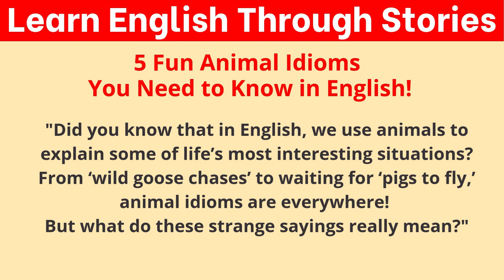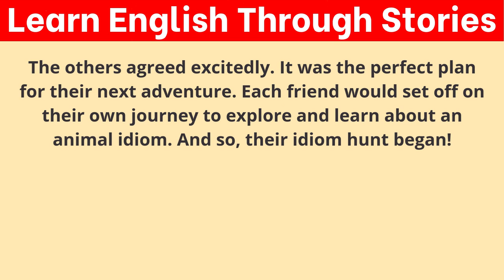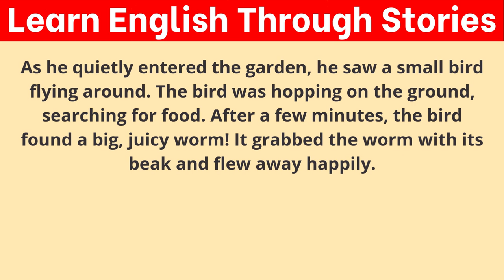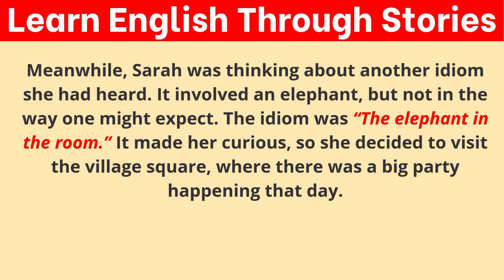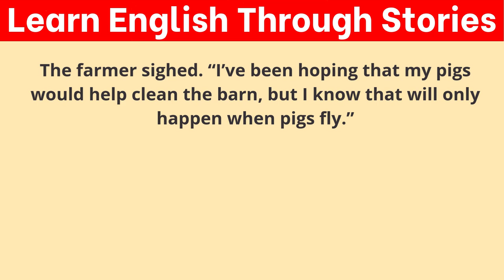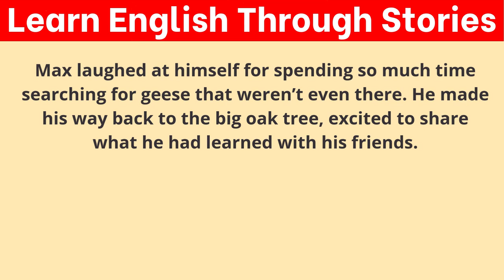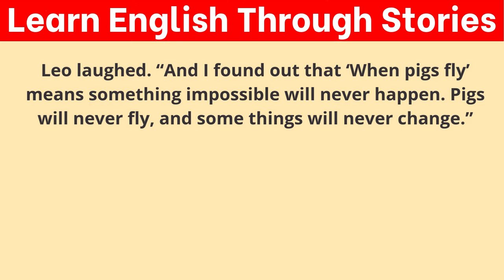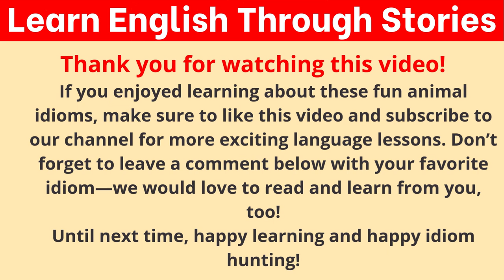Learn English through Story - Level 1 | Improve your English | graded Reader Level 2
5 Animal Idioms That Will Make You Sound Like a Native English SpeakerLearn English Through Story, Practicing English Speaking
"Join us on a fun and educational journey as we explore 5 fascinating animal idioms in English! In this video, you'll discover how idioms like 'A leopard cannot change its spots,' 'The early bird gets the worm,' and more can make your English sound more natural and fluent. Perfect for learners aged 25-35 who want to boost their vocabulary and enjoy storytelling through visual and fun explanations.